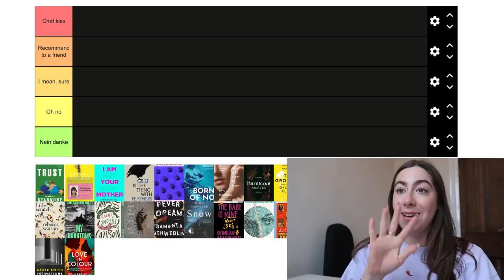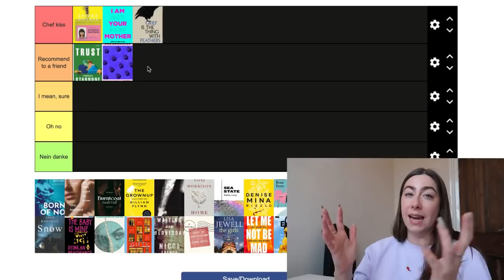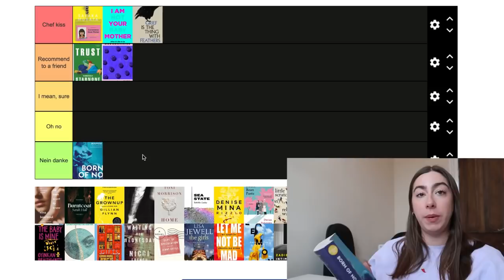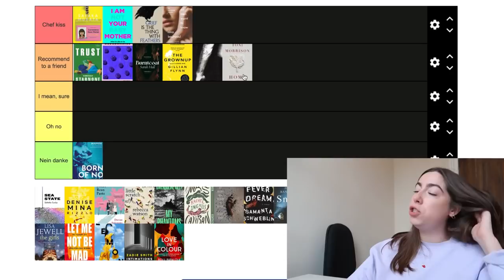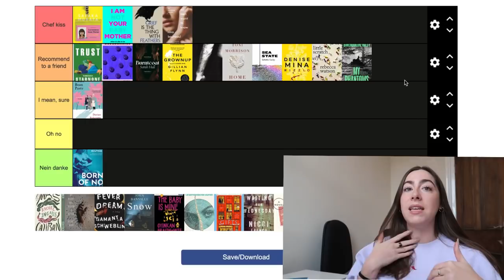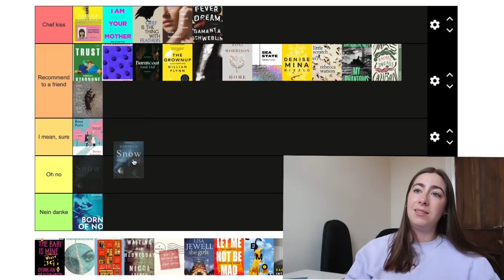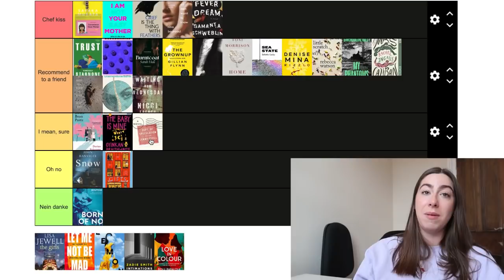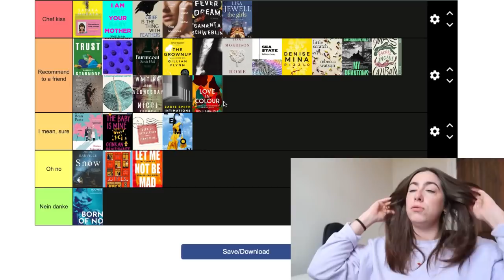Tier ranking my November books 📚 (vlogmas day 6) | GKreads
Tier ranking the 30 books I read in November 📚

Books mentioned 📖 -

Sea State by Tabitha Lasley
Love in Colour by Bolu Babalola
Case Study by Graeme Macrae Burnet
Waiting for Wednesday by Nicci French
Lemon by Kwon Yeo-Sun tr. Janet Hong
Trust by Domenico Starnone tr. Jhumpa Lahiri
Burntcoat by Sarah Hall
Intimations by Zadie Smith
Rizzio by Denise Mina
The Grown Up by Gillian Flynn
McGlue by Ottessa Moshfegh
All Men Want to Know by Nina Bouraoui tr. Aneesa Abbas Higgins
I Am Not Your Baby Mother by Candice Braithwaite
The Girls by Lisa Jewell
Snow by John Banville
Mrs Caliban by Rachel Ingalls
The Baby is Mine by Oyinkan Braithwaite
Dept. of Speculation by Jenny Offill
Let Me Not Be Mad by A K Benjamin
My Phantoms by Gwendoline Riley
Born of No Woman by Franck Bouysse tr. Lara Vergnaud
Blueberries by Ellena Savage
At Night All Blood is Black by David Diop tr. Anna Moschovakis
Little, Scratch by Rebecca Watson
Grief is the Thing with Feathers by Max Porter
Convenience Store Woman by Sayaka Murata tr. Ginny Tapley Takemori
Fever Dream by Samanta Schweblin tr. Megan McDowell
Home by Toni Morrison
Sweet Bean Paste by Durian Sukegwa tr. Allison Watts

Grace XO